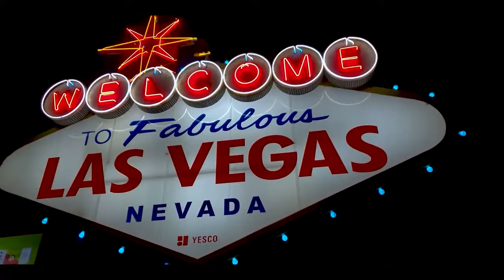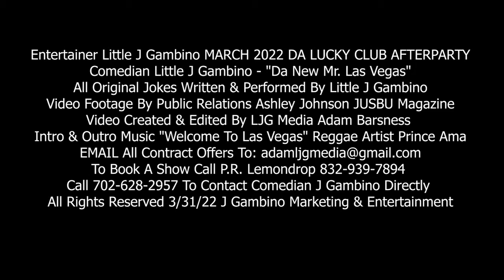LITTLE J GAMBINO MARCH 2022 DA LUCKY CLUB AFTERPARTY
Entertainer Little J Gambino MARCH 2022 DA LUCKY CLUB AFTERPARTY
Comedian Little J Gambino - "Da New Mr. Las Vegas"
All Original Jokes Written & Performed By Little J Gambino
Video Footage By Public Relations Ashley Johnson JUSBU Magazine
Video Created & Edited By LJG Media Adam Barsness
Intro & Outro Music "Welcome To Las Vegas" Reggae Artist Prince Ama